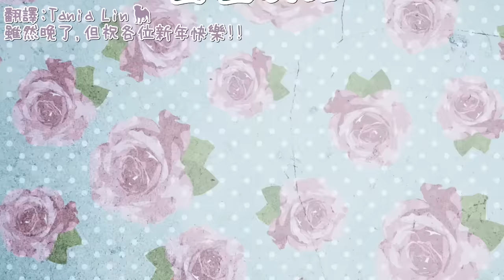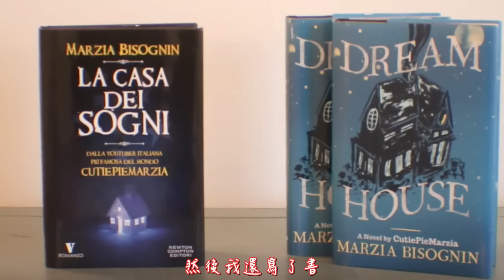Marzia - 壁爐談話(中文字幕)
題外話
來回顧2015年的Marzia吧(影片):
動畫:
This video belongs to CutiePieMarzia.
這是純翻譯版本，無意侵犯版權，
此影片並非我所有。
此影片所有權屬於CutiePieMarzia